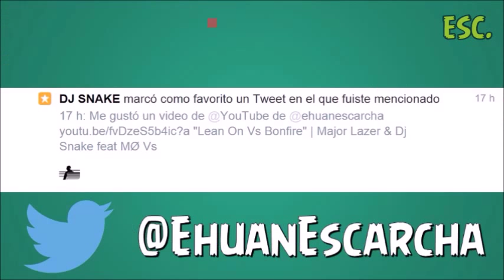"DJ SNAKE LO APRUEBA" | NOTICIAS ANÓNIMAS